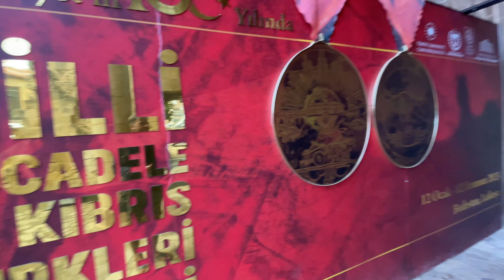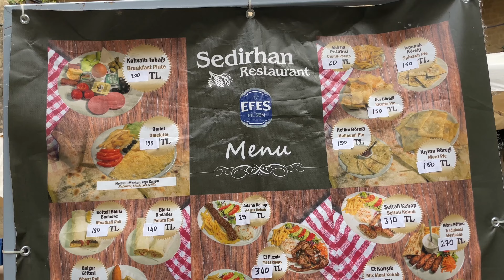Nicosia - uma cidade dividida em duas raças, gregos 🇬🇷 e turcos 🇹🇷 não se misturam - Cyprus 🇨🇾